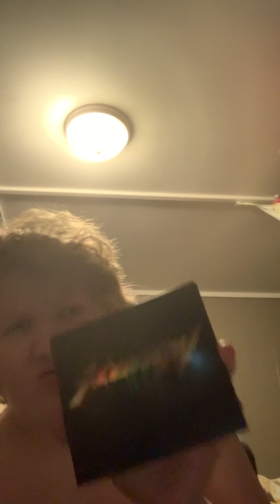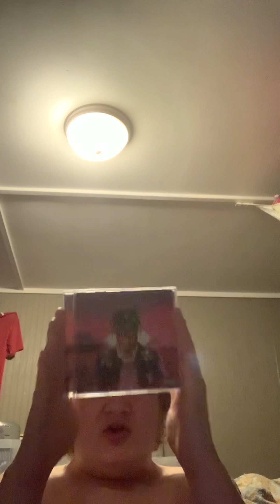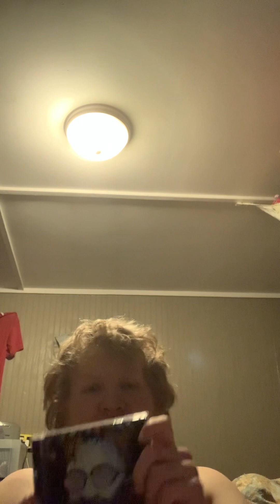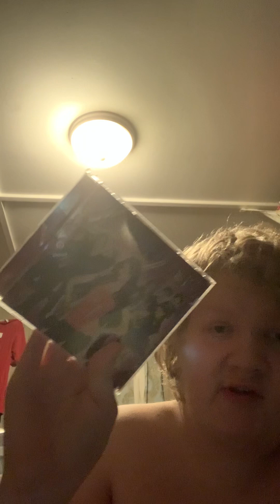Reviewing my most expensive cd I have so far